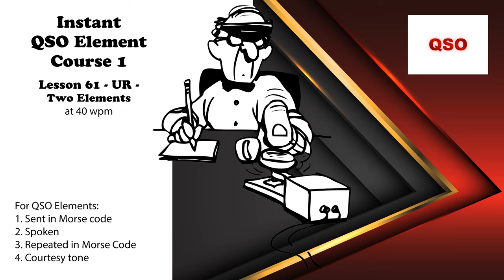Course 1 - Lesson 61 - UR - Two Elements